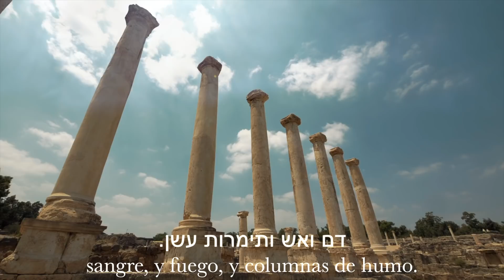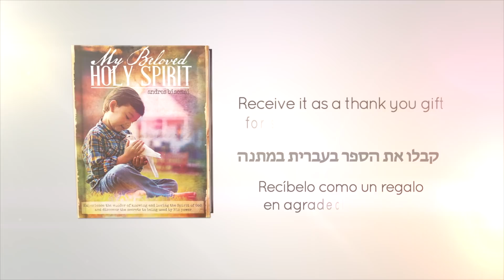Prophetic outpouring of the Holy Spirit in Israel! השתפכות נבואית של רוח הקודש בישראל!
For more information on how you can receive the book, "My Beloved Holy Spirit" as a thank you gift for supporting the ministry, you may
Para mas información sobre como recibir el libro, "Mi Amado Espíritu Santo" como un regalo en agradecimiento por apoyar el ministerio, simplemente haz clic

Jesus gave us the responsibility to “Go into all the world and preach the gospel.”  Today as a ministry we have the amazing opportunity to reach the nations with His good news by translating the TV series, videos, website and book to different languages.

We are now working on the translation to Arabic, Italian, French, Lugandan, and German.  If you would like to help us to translate the book to your native language please let us know by responding to this email.  We believe that this is a powerful evangelistic strategy.  Once we are able to travel again, we will be able to go to these regions of the world and reach even more lives through crusades and youth events.

If you would like to support the ministry so that we may continue to go into all the world to preach the gospel, and at the same time receive the book, “My Beloved Holy Spirit” as a thank you gift, you may simply click here:

We pray for 2021 to be a year in which we draw closer and closer to Jesus, and for our love for him to grow deeper and deeper every day.  We are also praying for a great wave of salvation and an outpouring of the Holy Spirit upon the earth.  We pray for you and your family to experience the depths of Christ’s grace, love and truth.  I believe that we will come out of this season more in love with Jesus and more dedicated to His vision for this world.

Never forget that you are loved by your heavenly Father, and that His plans for your life are always good.

In the service of the King,

ישוע נתן לנו את האחריות "ללכת לכל העולם ולהטיף את הבשורה." כיום כמשרד יש לנו את ההזדמנות המדהימה להגיע למדינות עם החדשות הטובות שלו על ידי תרגום סדרות הטלוויזיה, הסרטונים, האתר והספר לשפות שונות. התחלנו בעברית, ואנחנו מעניקים את הספר "רוח הקודש האהובה שלי" כמתנה חינם לעם היהודי.

אנו עובדים כעת על התרגום לערבית, איטלקית, צרפתית, לוגנדה וגרמנית. אם ברצונך לעזור לנו לתרגם את הספר לשפת האם שלך, אנא יידע אותנו על ידי מענה לדוא"ל זה. אנו מאמינים שזו אסטרטגיה אוונגליסטית חזקה. ברגע שנוכל לנסוע שוב, נוכל ללכת לאזורים אלה בעולם ולהגיע לחיים רבים יותר באמצעות מסעי צלב ואירועי נוער.

אם תרצה לתמוך במשרד כדי שנמשיך ללכת לכל העולם כדי להטיף את הבשורה, ובמקביל לקבל את הספר "רוח הקודש אהובתי" כמתנת תודה, תוכל פשוט ללחוץ כאן :

אנו מתפללים לקראת שנת 2021 שתהיה שנה בה אנו מתקרבים יותר ויותר לישו, ושהאהבה שלנו אליו תלך ותעמיק מדי יום. אנו מתפללים גם לגל ישועה גדול ולהשתפכות רוח הקודש על האדמה. אנו מתפללים עבורכם ובני משפחתכם לחוות את עומק החסד, האהבה והאמת של ישו. אני מאמין שנצא מהעונה הזו יותר מאוהבים בישוע ומסורים יותר לחזון שלו לעולם הזה.

לעולם אל תשכח שאתה אהוב על ידי אביך שבשמים, ושתוכניותיו לחייך תמיד טובות.

בשירות המלך,

Jesús nos dio la responsabilidad de “Ir por todo el mundo y predicar el evangelio.” Hoy como ministerio tenemos la maravillosa oportunidad de alcanzar las naciones con las buenas noticias de Jesús por medio de la traducción de la serie de televisión, los videos, la página web y el libro a diferentes idiomas. Hemos empezado con el hebreo, y estamos ofreciendo el libro “Mi Amado Espíritu Santo” en hebreo de forma gratuita al pueblo judío.
Ahora estamos trabajando en la traducción al árabe, italiano, francés, luganda, y alemán. Creemos que esta es una poderosa estrategia de evangelismo. Cuando podamos volver a viajar nuevamente podremos ir a todas estas regiones del mundo y alcanzar a muchas más vidas por medio de cruzadas y eventos de jóvenes.

Si quieres apoyar el ministerio para que podamos continuar yendo a todo el mundo predicando el evangelio, y al mismo tiempo recibir el libro “Mi Amado Espíritu Santo" como un regalo de agradecimiento simplemente haz clic aquí:

Oramos para que este 2021 sea un año en el que puedas acercarte mas y mas a Jesús, y que tu amor por el pueda crecer aun mas profundamente. Estamos también orando por una gran ola de salvación y un derramamiento del Espiritu Santo sobre la tierra.

Nunca te olvides que eres amado por tu Padre celestial, y que sus planes para con tu vida son siempre buenos.

En el servicio del Rey,

Andres, Giannina, Elijah, Anabella, y James Bisonni